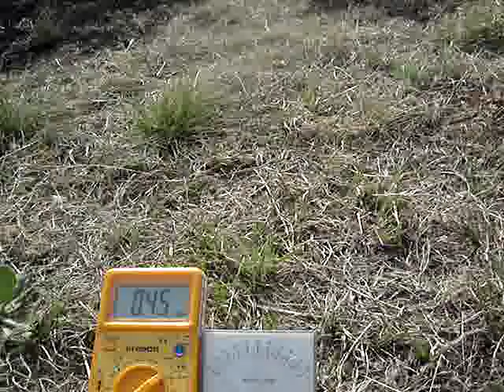Turbina Vito Turbinium POWER!.MPG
La turbina en su primer arranque, lamentablemente no subio todas las RPM requeridad, debida a una perdida en la manguera del inyector. Sin embargo, un gran avance en el desarrollo.